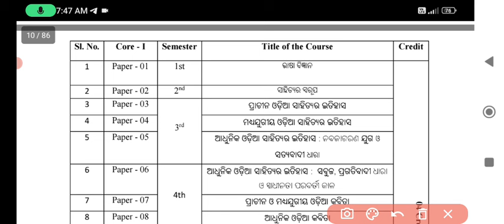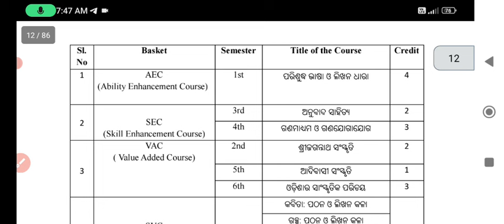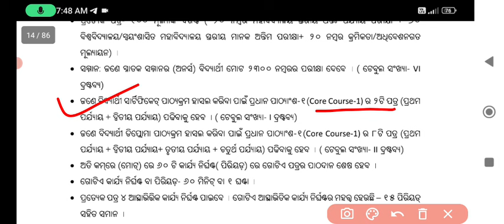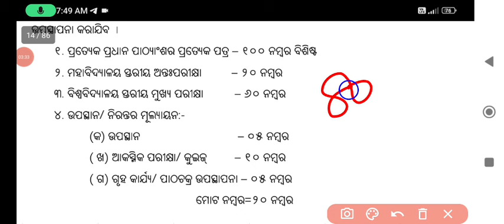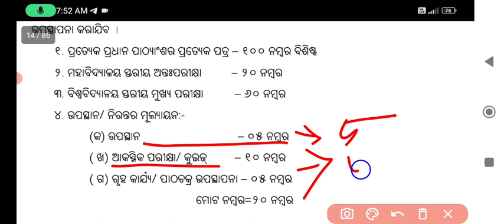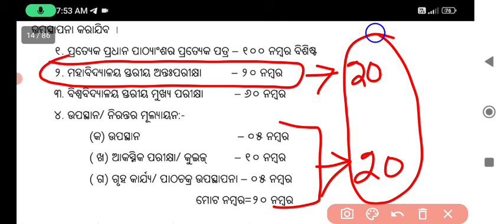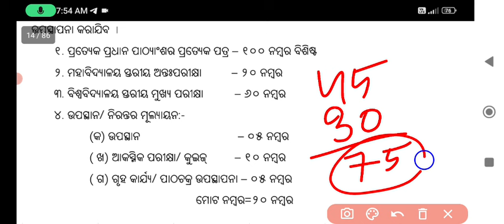ଆସିଗଲା NEP 2020 ପରିକ୍ଷା ପଦ୍ଧତି|+3 NEP 2020 new question partern